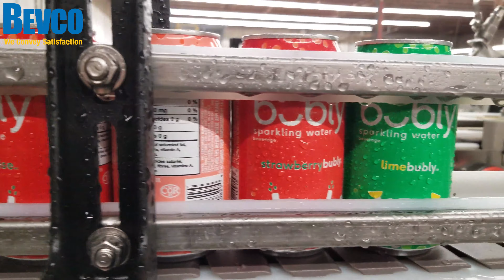Blow-Off (Air Knife) Tunnel 3'-0"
Bevco Blow Off (Air Knife) Tunnel 3'-0"
Can size: 330ml/12 oz
Max speed: 300 CPM

Blow-Off / Air Knife Tunnelis typically used on packaging lines to blow water droplets off the exterior surfaces of cans, bottles, and other container types.  They are commonly positioned at some point between the Filler and Cartoner or Case Packing machines, depending on the layout and other equipment on the line.  The main reasons moisture is removed from container surfaces are to improve the performance of labeling and coding and to reduce the negative impact moisture can have on carton/case materials.